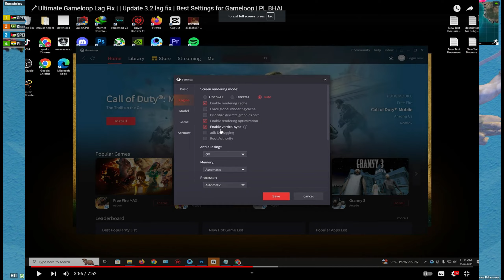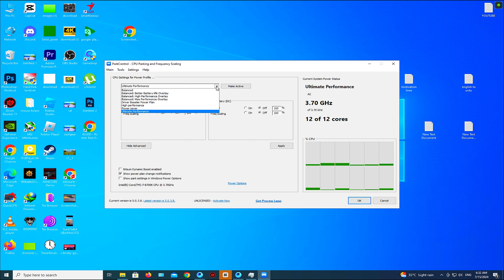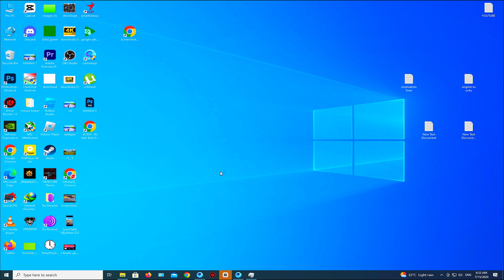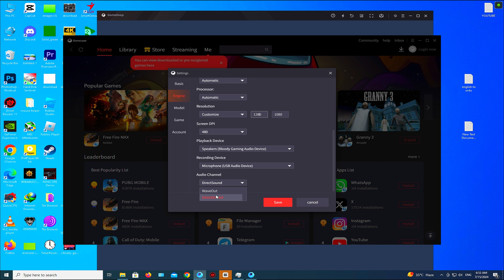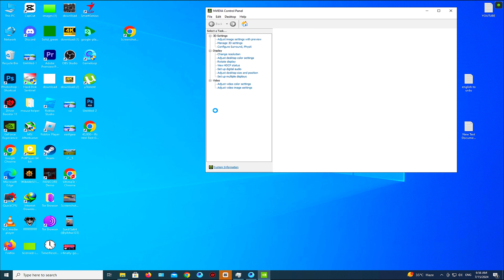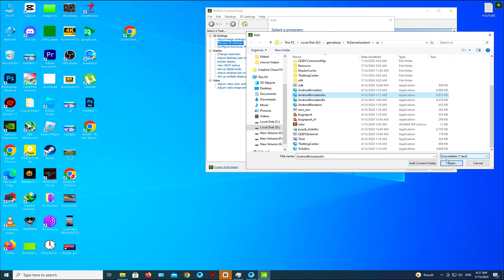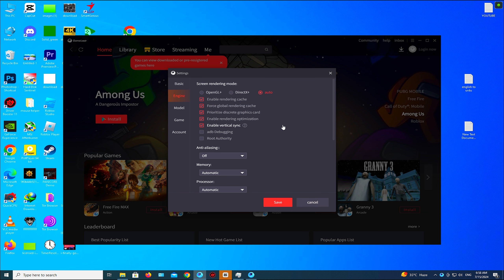🔧Ultimate Gameloop Lag Fix | FPS Drop Fix | Update 3.3 lag fix | Best Settings for Gameloop |PL BHAI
My name is M.Sabit.

Guys, Today I gonna show you the best setting on which you can fix your pubg lag.

Tags..

Smooth 90FPS
lag 3.3,
gameloop pubg lag fix,
gameloop lag fix pubg,
pubg mobil,
gameloop lag fix 3.3,
update 3.2,
lag fix,
3.3,
3.32,
2024,
2025,
lag,
fix,
best settings,
best setting,
lag fix 3.3,
pubg mobile lag fix,
pl bhai,
pubg mobile gameloop 3.3 update lag fix,
pubg mobile update 3.3 lag fix,
pubg mobile ocean lag fix,
pro